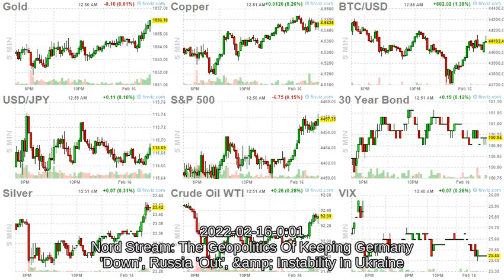ArrayD 20220216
Nord Stream: The Geopolitics Of Keeping Germany 'Down', Russia 'Out', &amp; Instability In Ukraine
UK To Be Hit By 2 Storms In 3 Days As Forecasters Warn Of 90Mph Winds
Hypersonic-Equipped Russian Fighters Land In Syria Ahead Of Mediterranean Drills

"Woke Psychodrama" Weakens The West: UK Conservative Party Chairman

Belgium Adopts 4-Day Work Week To Try And Boost Employment

Fidelity Launches Europe's Cheapest Bitcoin ETP In Frankfurt

Futures Tread Water Ahead Of FOMC Mintues As Russia Forgets To Invade Ukraine

Stocks, Bond Yields Tumble As Blinken Says 'No Evidence Of Russian Pullback'

Russia Mocks US, Requests 'Full List Of Ukraine Invasion Dates' For Year Ahead

Ukraine Ally Says Russian Attack Now Highly Unlikely

US &amp; Russian Jets In Dangerous Intercept Incident Over Syria

Levi's Brand President Was Offered $1 Million To Shut Up About Being Fired Over Criticizing COVID Restrictions

Twitter Nukes "Defiant L's" Account That Mocked Liberal Hypocrisy

Justice Department Focused On Spoofing And Scalping In Ongoing Short Seller Probe

Ukrainian President Preoccupied With Domestic Political Rivals Despite Looming "Russian Threat"

Freedom Convoy Protesters Are About To Get Arrested En Masse

Hillary Clinton Responds To Trump Spying Scandal

Kremlin Teases 'Alternatives' To SWIFT If Sanctioned, Including Crypto, In "Fortress Russia" Strategy

There Was No Exit Plan From "Slow The Spread"

NatGas Futures Jump As East Coast Set To Freeze

New York AG Issues "Consumer Alert" On Apple AirTag Tracking

Russia: The Gold Standard In Olympic Doping

The Mind Control Police: The Government's War On Thought-Crimes &amp; Truth-Tellers